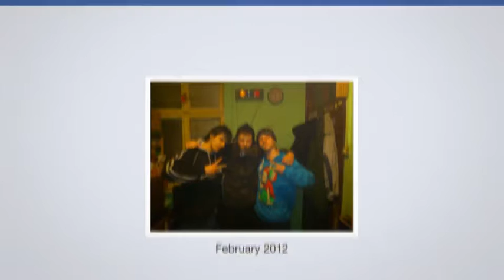Oto mój Facebookowy film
Oto mój Facebookowy film. Obejrzyj swój tutaj